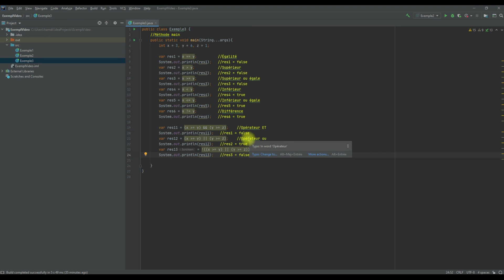13 Les opérateurs vidéo3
Les opérateurs logique
Les opérateurs relationnels